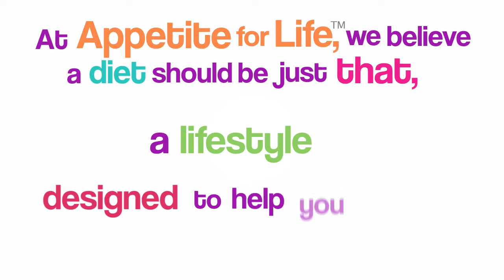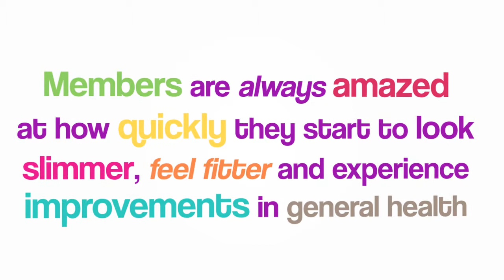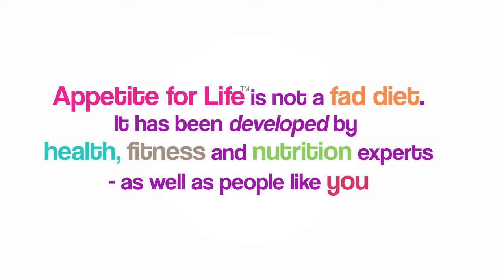Appetite for Life B2C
After effects viral for appetite for life. for more information and to see more of our video's